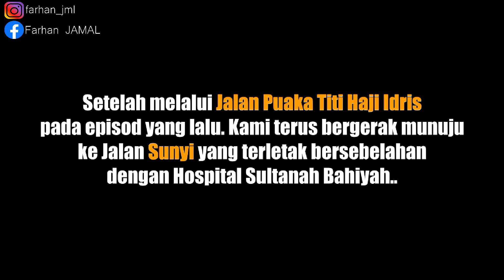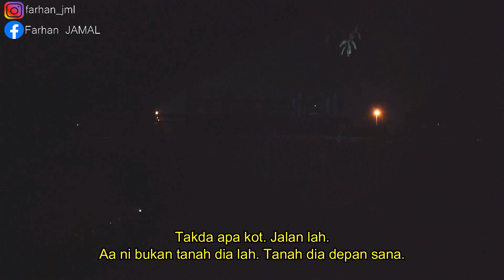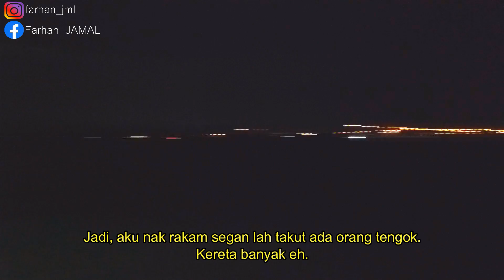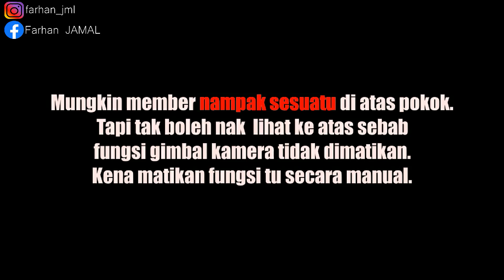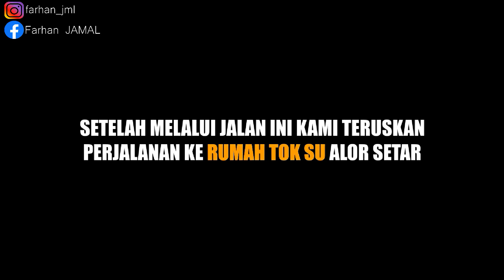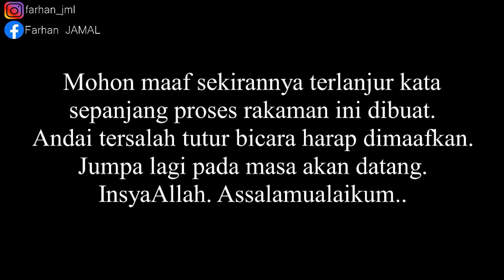JALAN SUNYI TEPI HOSPITAL!! | FJ SERAM #13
Video ini adalah video sambungan setelah melalui Jalan Puaka Titi Haji Idris pada episod sebelum ini.

Jalan ini dipilih kerana selalu mendengar cerita yang disampaikan dari mulut-kemulut mengenai mereka yang pernah melalui jalan ini.

Sama ada benar cerita yang disampaikan itu benar atau pun tidak. Wallahua'lam. Hanya Allah yang Maha Mengetahui.

InsyaAllah selepas ini video Jalan UUM Sintok. Nantikan pada episod yang seterusnya.

*kepada yang ingin berkongsikan kisah seram ataupun mempunyai cadangan bagi episod jalan seram akan datang. Sila pm personal dalam inbox instagram ataupun facebook. InsyaAllah akan respon.